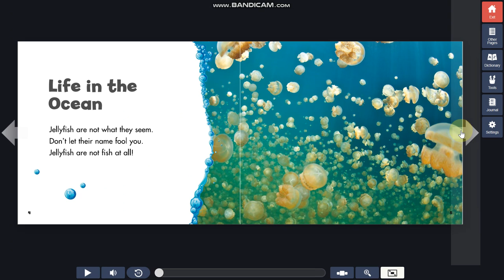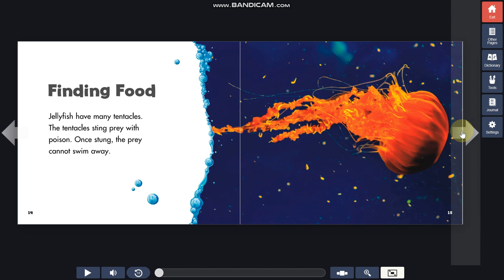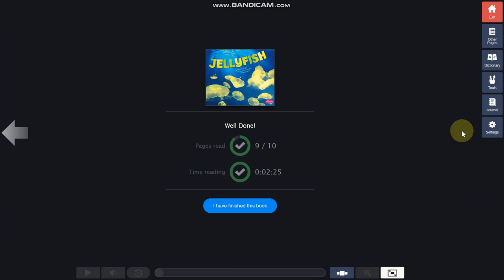Jelly Fish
A very informative book about jelly fish.